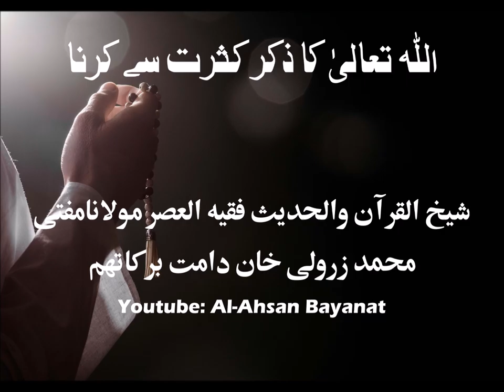Allah Ka Zikr Kasrat Se Karna Chahiye by Mufti Muhamad Zarwali Khan DB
Allah Ka Zikr Khoob Karna Chahiye
By: Hazrat Ul Shaikh Maulana Mufti Muhamad Zarwali Khan Sahab DB